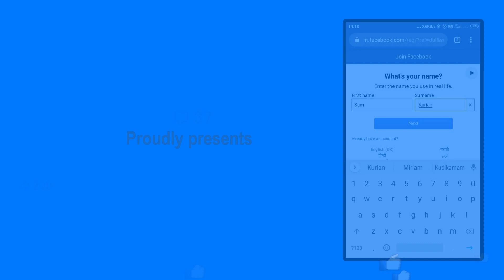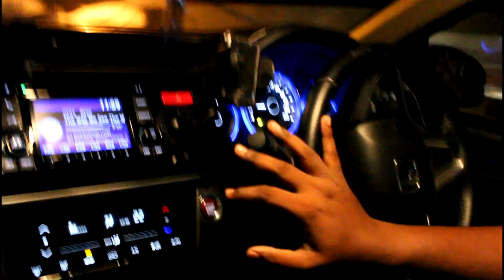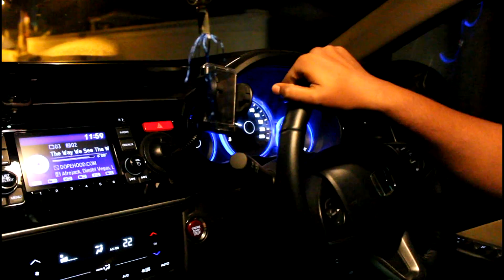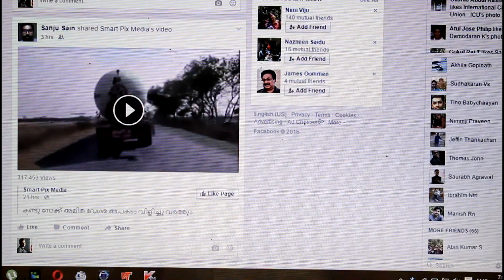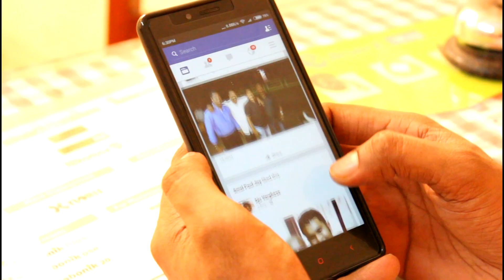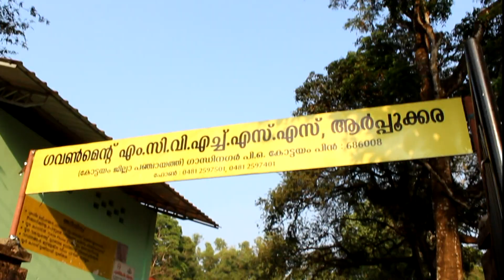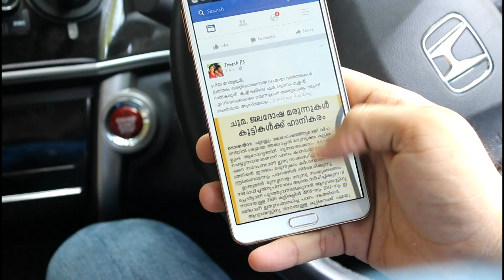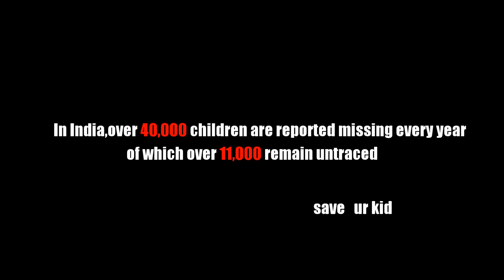The Request (Malayalam Short Film HD)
The Request is a suspense thriller Malayalam   short film taken in 2016.Its about the events happening after accepting a FB friend request from unknown person.
Written and directed by Shinto K Thomas
Produced by RAAJ Productions
Camera,Editing-Shinto K Thomas
Designs-Althaf& Nelson Joseph
Subtitles by Sanil Kumar